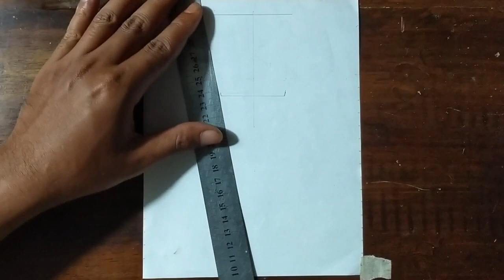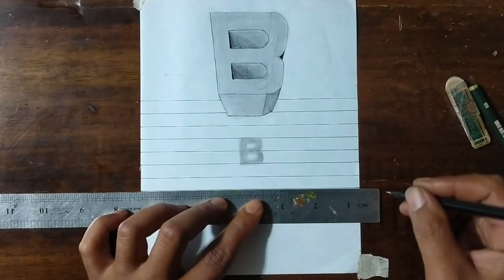Menggambar Huruf B 3d